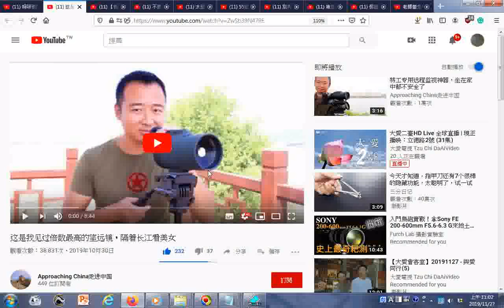瀏覽加國樂 这是我见过倍数最高的望远镜，隔着长江看美女